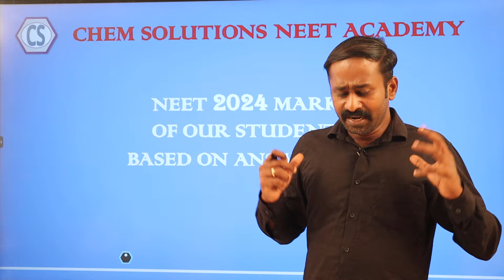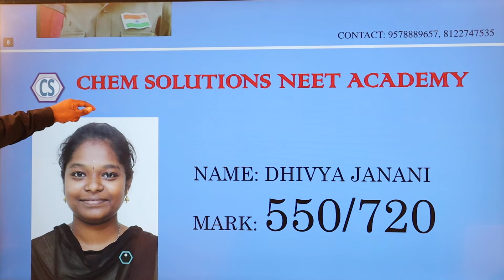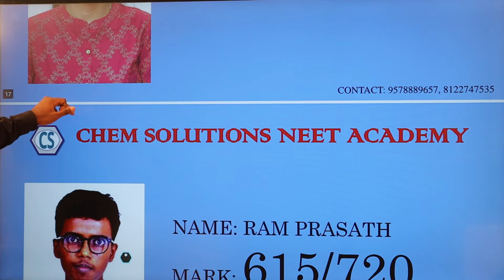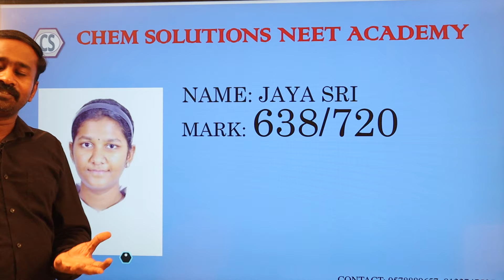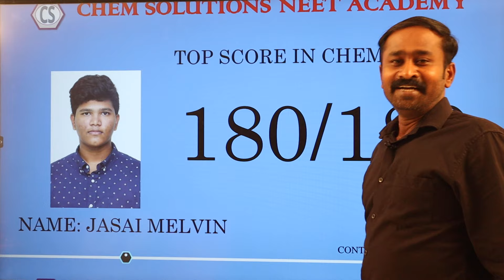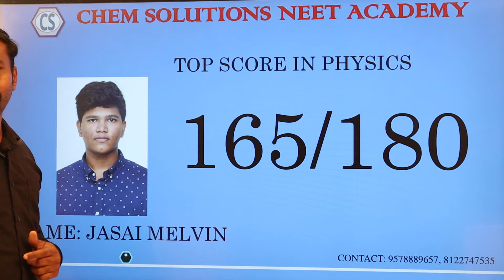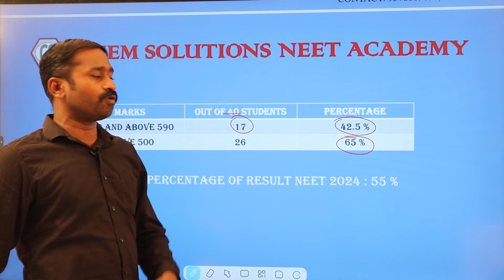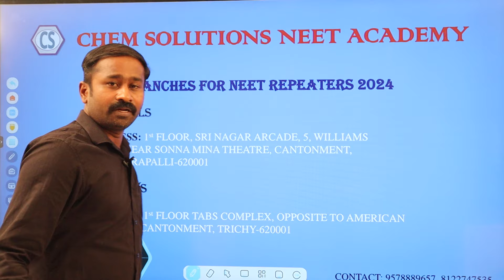NEET 2024 MARKS OF OUR STUDENTS BASED ON ANSWER KEY